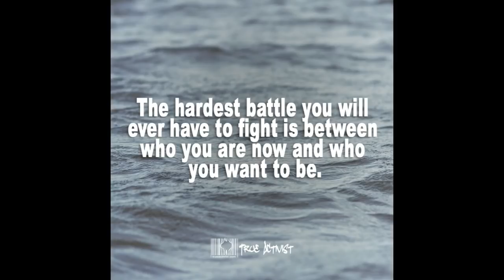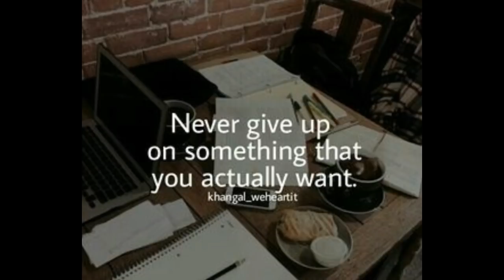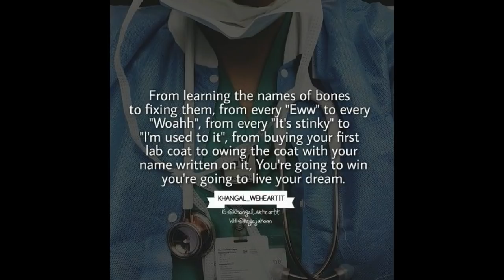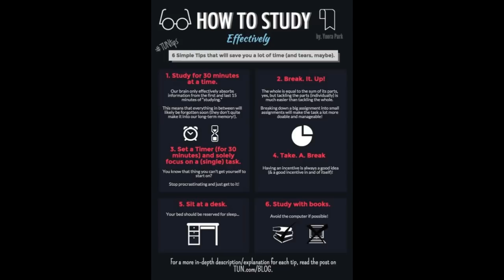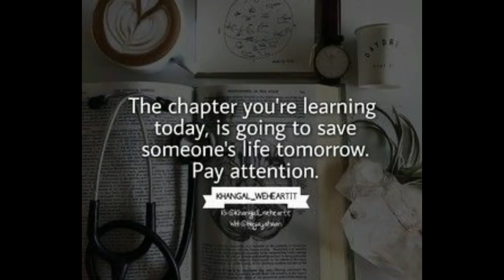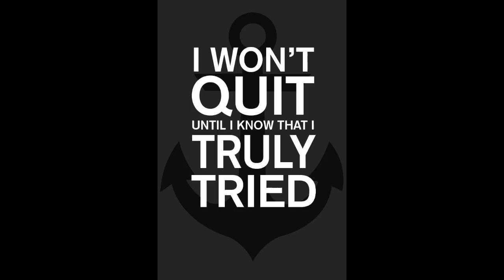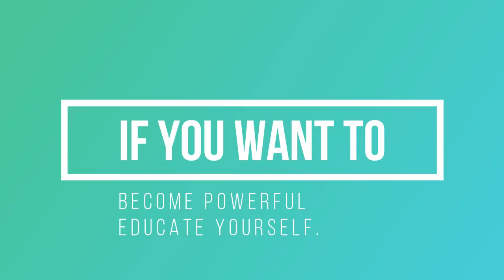Powerful Motivational Video for Medical Students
I declare that all slideshow belong me. Photos all are taken from Google Image search and using advanced image search option.All images were fairly used during the making of this video.We do not mean to victimize anybody emotionally. Thanks to google for the information.